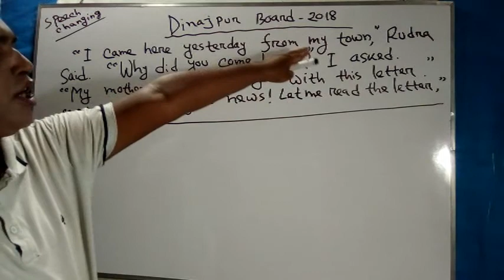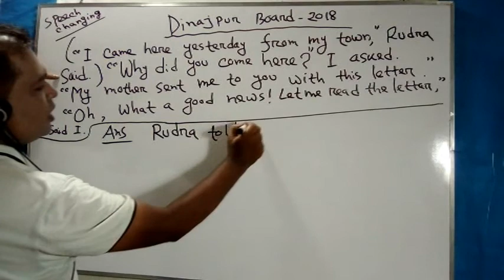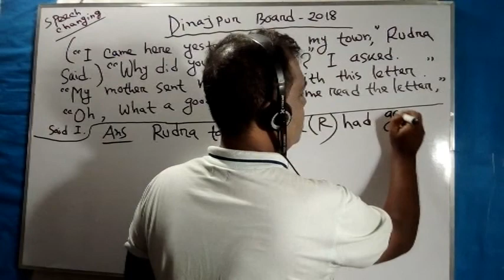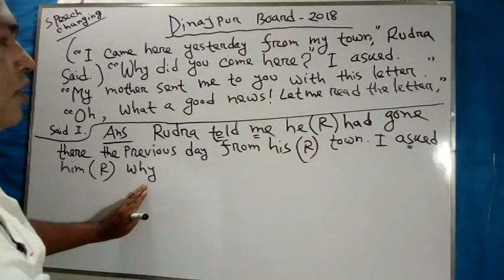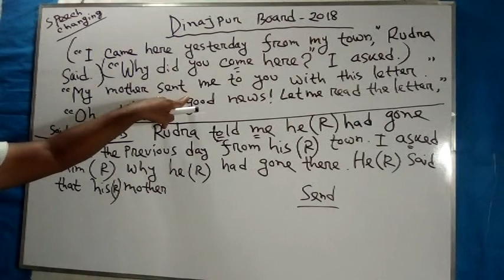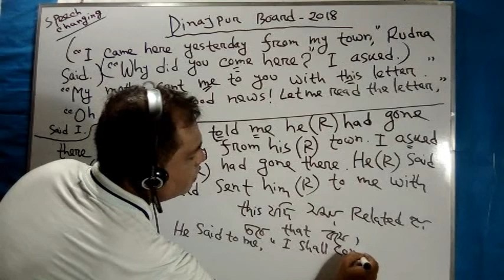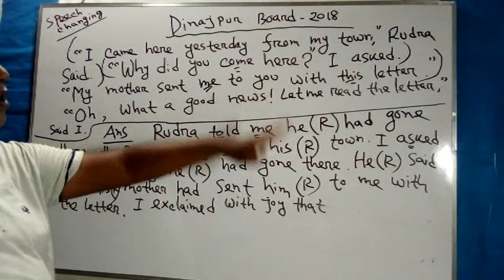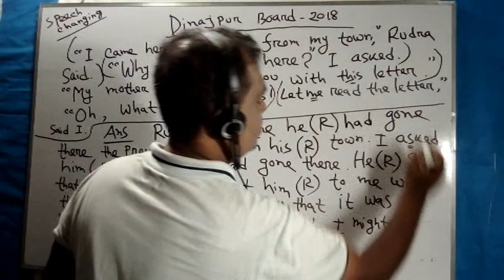Speech/Narration Changing JSC Dinajpur Board 2018